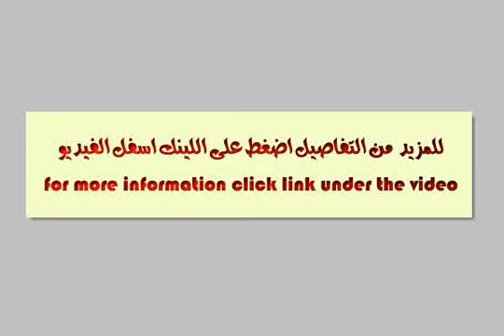apartment for rent in el maadi cairo - mlseg.com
Real estate egypt, cairo, maadi, degla apartments for rent, divided into 4 bedroomsno,3 bathrooms (dish washer,dryer,jacuzzi,penthouse,private entrance,sauna,special garage)  ad number: 666 - Egypt / Cairo Maadi Degla - Rd.213  - Egypt Real Estate |    Greater Cairo |    El Maadi |     Apartment For Rent